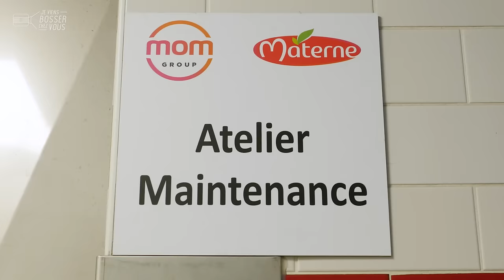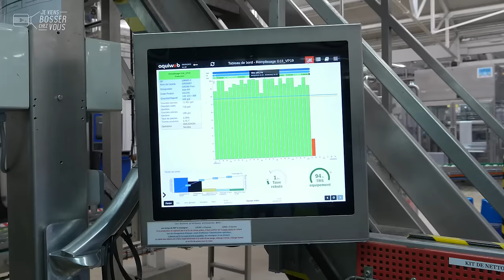Je viens bosser chez Materne avec Geoffrey, électromécanicien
📍Dans notre web-série spéciale chez Materne, je découvre aujourd’hui le job de Geoffrey, électro-mécanicien sur le site de Boué dans les Hauts-de-France. Depuis deux ans, il est le pro de la réparation et rendre les machines plus performantes n'a plus de secret pour lui grâce à ses compétences en électricité, mécanique, pneumatique, vapeur…
Geoffrey a d’abord passé un bac pro électro-technique avant de travailler pendant six ans dans le ferroviaire et deux ans en pétrochimie. C’est grâce à son meilleur ami qui travaille également chez Materne que Geoffrey a décidé de postuler. Après 6 mois d’intérim, ce jeune homme motivé a signé son CDI. Electro-mécanicien niveau II, il souhaite passer technicien de maintenance dans les années à venir 👏

Tous les matins : passage de consignes et place à l’action pour les 48 collaborateurs qui travaillent en maintenance : du préventif ou du dépannage. Geoffrey et son équipe profitent de l’arrêt des machines pour les contrôler, les entretenir et les réparer afin d’éviter les futures casses. Je peux vous dire qu’elles sont productives chez Materne, car une machine c’est 90 000 gourdes Pom’Potes en 8 heures !
😀 Ce que Geoffrey préfère ici ? « Je ne fais jamais la même chose et j'apprends tous les jours », confie-t-il.

🔎 Materne est une entreprise agroalimentaire française spécialisée dans la transformation du fruit, créée en 1922 par Édouard Materne. Elle fait partie du groupe Bel depuis 2016 à la suite de la prise de contrôle de Mom (Materne, Mont Blanc). Aujourd’hui, Materne est spécialiste de la transformation du fruit sur différents marchés : les produits grand public, la restauration hors domicile et les métiers de bouche. L’entreprise est présente sur les marchés des compotes et des confitures et représente 20 % du marché des compotes en France.

👏 👏 Merci à Geoffrey et toute l'équipe de l'entreprise pour leur accueil.
Envie de bosser toi aussi au service maintenance❓
Chaque année, Materne recrute, tout comme la filière agroalimentaire. Toi aussi tu souhaites rejoindre le groupe ? 🙋🏻‍♂️🙋🏽‍♀️

*Épisode aimablement sponsorisé par MATERNE - GROUPE MOM et AGRO-SPHÈRES avec le soutien de la @RegionHautsdeFrance et de la Direction Régionale de l'Alimentation, de l'Agriculture et de la Forêt (DRAAF) des Hauts de France
Vidéo réalisée dans le strict respect des conditions et règles sanitaires en vigueur au moment du tournage